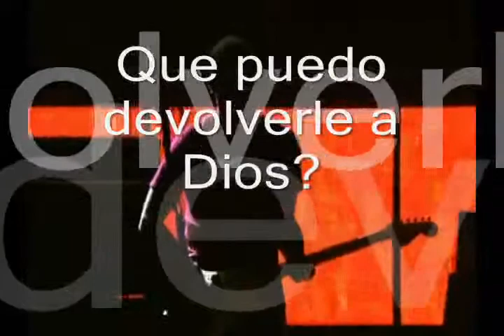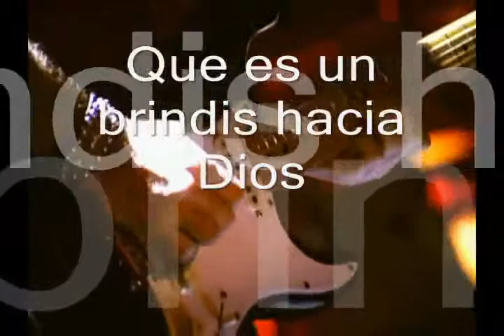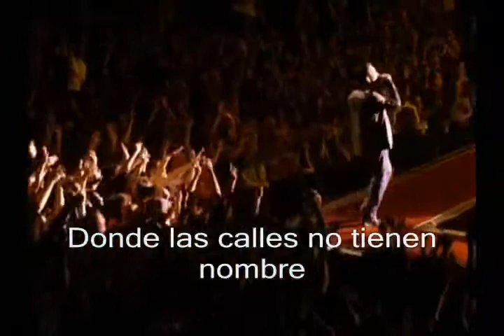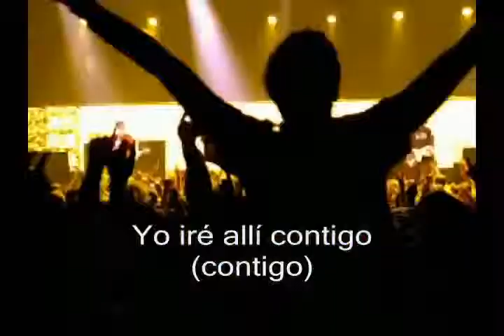U2 - Where The Streets Have No Name - Boston (Sub. español)